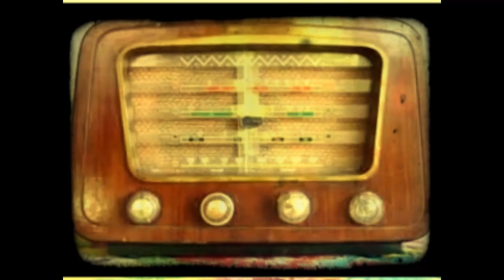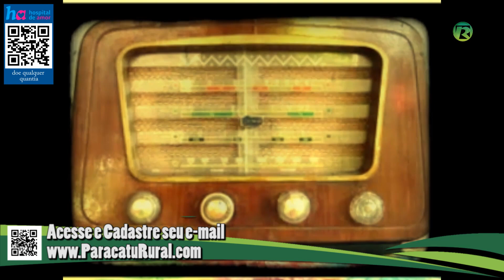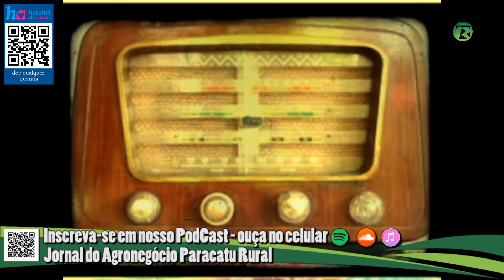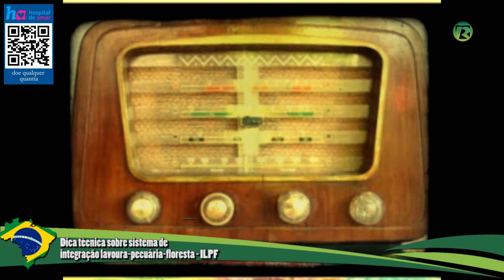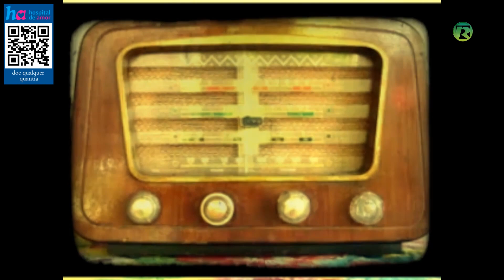Dica técnica sobre sistema de integração lavoura pecuária floresta ILPF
O pesquisador da Embrapa Milho e Sorgo, Miguel Gontijo, apresenta uma dica técnica sobre esse assunto no Estação Rural, da EMATER MG. A reportagem é de Miriam Fernandes.